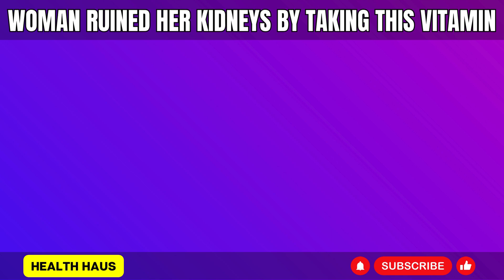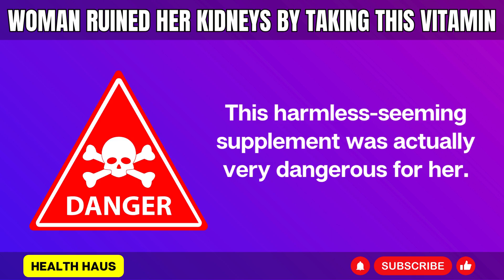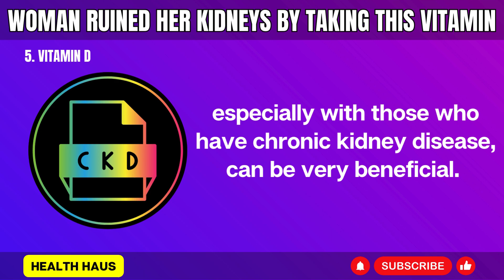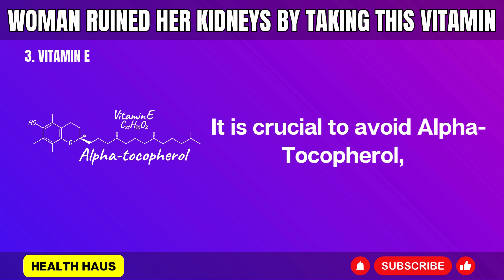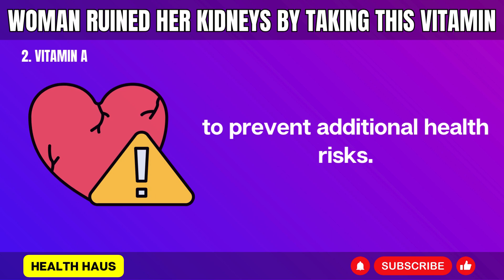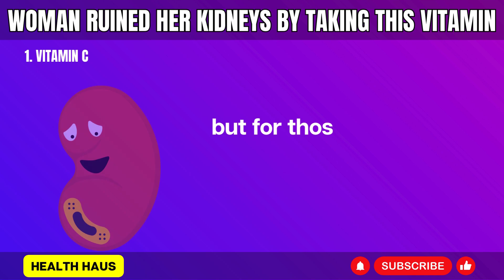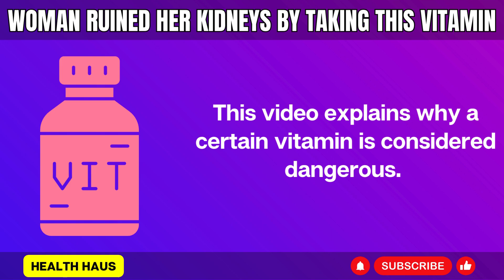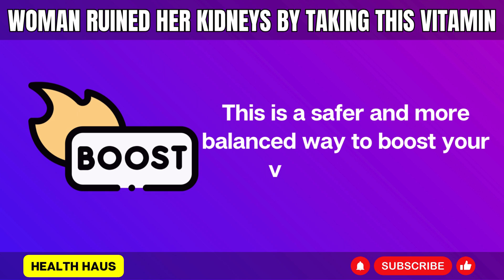Woman Destroyed Her Kidneys in just 2 months By Taking this Vitamin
In this revealing video, we explore the alarming case of a woman who severely harmed her kidneys in just two months by overusing a common vitamin supplement. Our expert nephrologists and nutritionists explain how excessive intake of certain vitamins can lead to serious health issues and what safe supplementation should entail. We'll share insights on recommended daily allowances, the dangers of exceeding them, and tips for safe dietary supplement use. If you’re a health enthusiast or curious about vitamins, this video is essential to make sure you're supplementing safely.